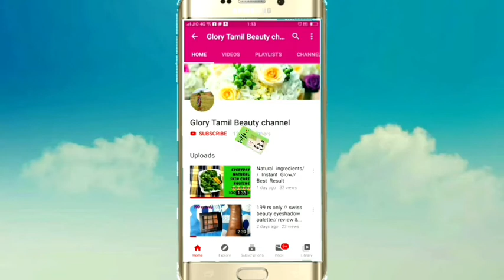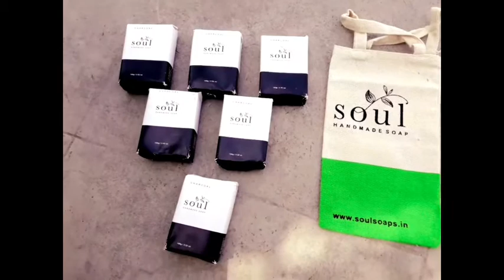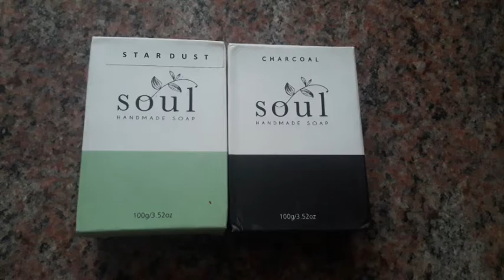SOUL Handmade Soap 100 % pure // review in tamil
Dear friends

Today I am going to share about  pure natural beauty soap very useful video  so plzz don't skip the video watch till end  and share your friends

11°21'05.8"N 77°37'37.9"E
Samigoundenpalayam, Nasiyanur, Tamil Nadu 638107